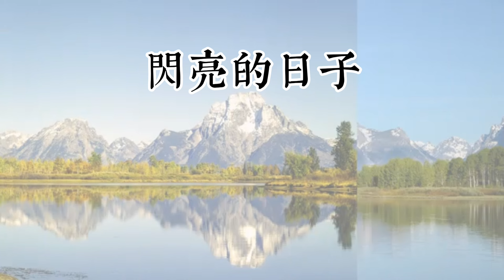【民歌(四)】【非常好聽】👍👍 你最喜愛的民歌精選吉他演奏音樂 輕音樂 放鬆解壓 | 安静 純音樂 輕音樂 背景音樂 放鬆音樂 Relaxing Guitar Music Performance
00:00:00 1.夢不到你
00:02:38 2.木棉道
00:06:06 3.守著陽光守著你
00:09:41 4.這些日子以來
00:13:55 5.季節雨
00:17:15 6.流浪者的獨白
00:22:17 7.歸人沙城
00:25:26 8.閃亮的日子
00:28:59 9.恰似你的溫柔
00:32:51 10.愛的箴言